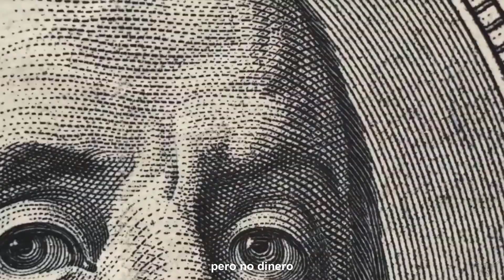FACEBOOK LIBRA COIN – VIDEO OFICIAL – SUBTITULOS EN ESPAÑOL